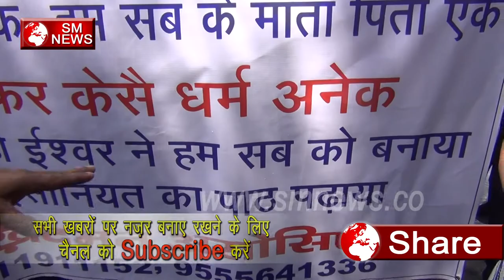Baba Saheb का है ये नारा जातिवाद से तोड़ो नाता-Baba Saheb 127TH Jayanti-SM News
Baba Saheb का है ये नारा जातिवाद से तोड़ो नाता